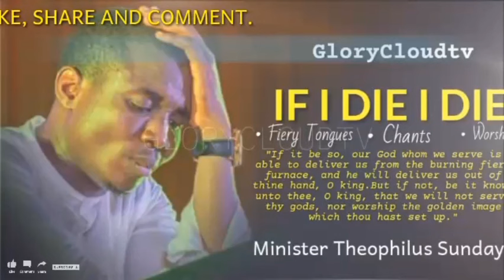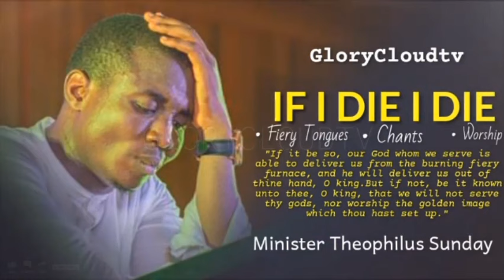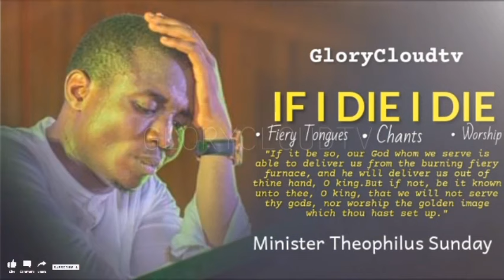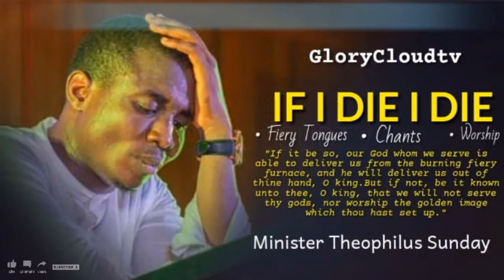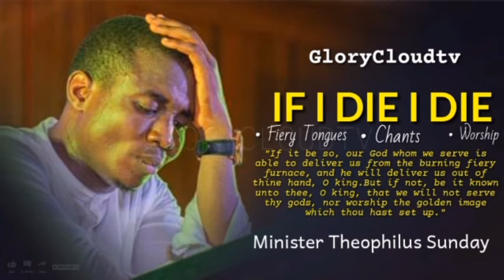IF I DIE I DIE | MIN THEOPHILUS SUNDAY | GLORYCLOUDTV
Get Sermons of Apostle Arome Osayi, Apostle Michael Orokpo, Pastor Mrs Funke Felix Adejumo, The Videos of RCN Remnant Christian Center, Arome Osayi's Videos, Mike Orokpo's Videos etc

Commanding Results | Apostle Joshua Selman Sermons | Koinonia Global

Note: We Share Sermons from Koinonia Global, Koinonia Abuja, and Koinonia Zaria alongside other Online Sermons. Catch Up Koinonia Sunday Services From Koinonia Abuja, and Koinonia Miracle Services with Apostle Joshua Selman Videos

Or
CALL THE OFFICIAL LINES:
For ANY Enquiry About Apostle Joshua Selman and Ministry On:

Glory Cloud:
Are you hungry for a revival in our generation?
Are you thirsty for the move of the Spirit?
Are you tired of the mediocrity that lies around?
Are you hungry for the Word of life?

Welcome to Glory Cloud Tv! We have got you covered!

Search for Glory Cloud on Google Play or follow this